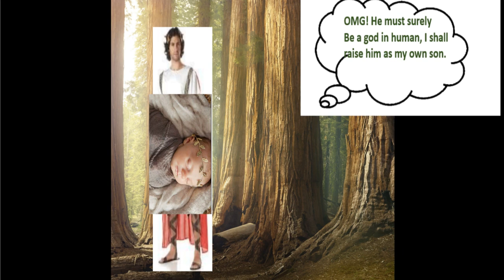Trojan war episode-1 | How the Trojan war started| Sparkling Visions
Hello viewers ,
How are you all? This is to inform you that I have started a small serial on the Trojan war. Here I have uploaded the first episode. Thanks in advance!!